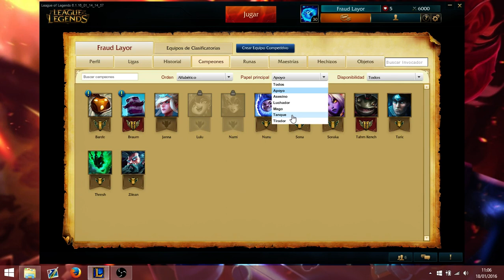Los campeones más poderosos en el parche 6.1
heroes más ops, en el parche 6.1, ¡el titulo lo dice todo!